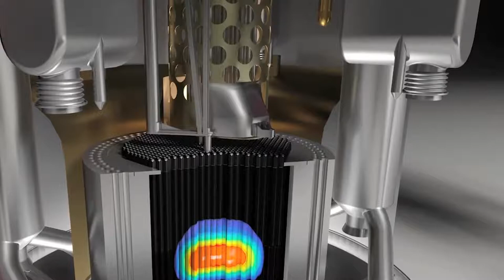1h50m46s20f Complex Mechanism Shuttle Solid Fuel TR2016a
We don't want any complex mechanism for shuttling around solid fuel.